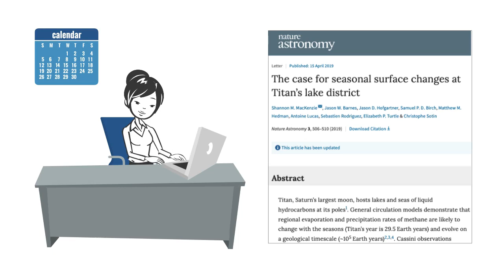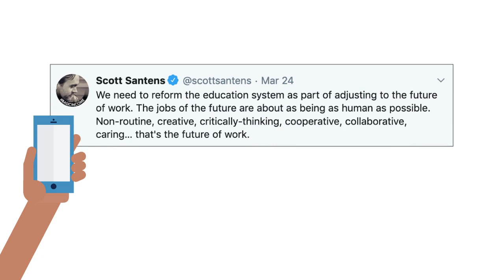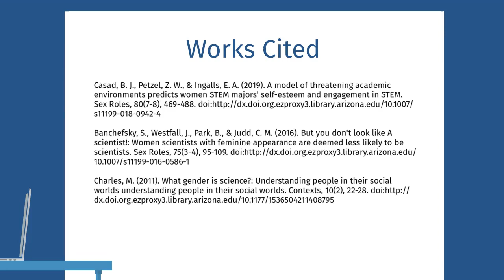How do I give credit to the ideas of others?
See the full tutorial for quizzes, hands-on practice, and extra resources